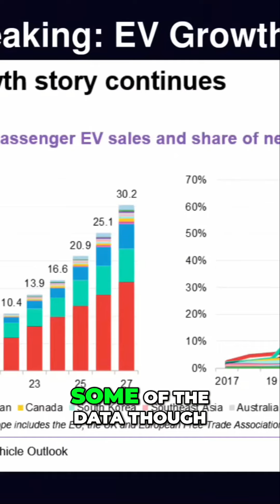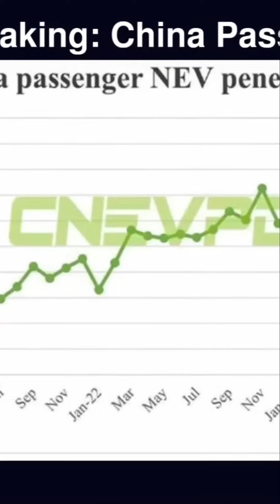#8 EV Sales Boom Breaking Records in 2021 Bloomberg NEF Data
So Breaking news from Bloomberg NEF their data which is their new electric vehicle I think business Some of the data though you can use EV sales are headed for another record year Despite the headlines to the contrary global EV sales will continue to grow north of 20 percent this year and combustion vehicles peaked back in 20 17 I said something yesterday I talked about smart cars and Not smart cars and people got very upset Well that's what's happening The smart cars tend to be EVs ICE cars are just the thing of the past And we'll see them dwindle away over the next 3 to 5 years And that's just a fact of life brace for it And China sales are up 30 percent year over year again despite the fact that China had a mini recession and things weren't too well on the ground EV sales are still going through the roof And this is another data from CNEV post and this is China Passenger NEV penetration at retail is nearly 50 percent nearly half of all vehicles By the way if you take the German luxury carmakers half of all their revenue for their ICE luxury vehicles comes from China